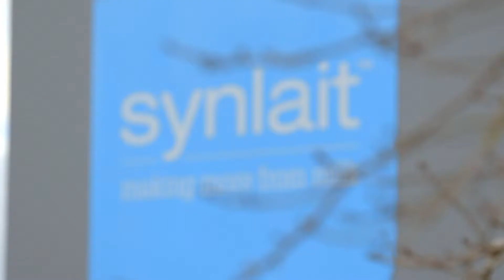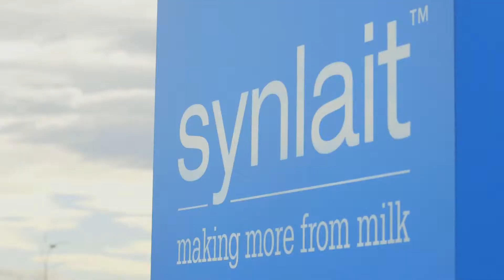Synlait Milk - NZTE International Business Awards 2013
In the heart of Pure New Zealand is Synlait. We are a innovative Dairy processing company harnessing the full power of milk to deliver the best in human health and nutrition.